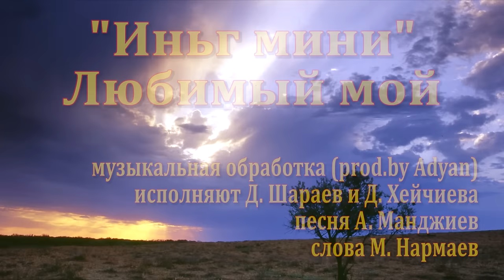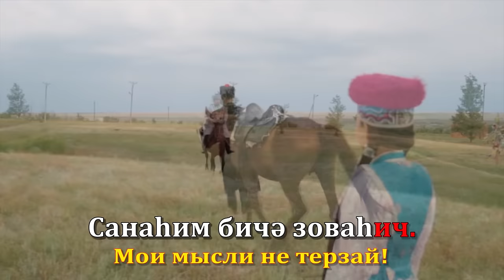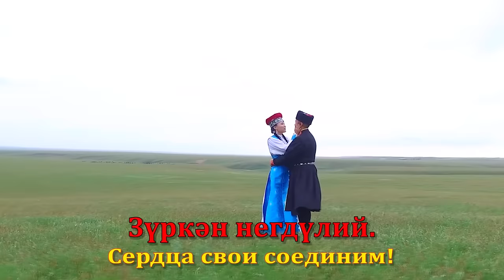Караоке на Калмыцком (Родном) языке. А.Манджиев - "Иньг Мини". Пой вместе с нами